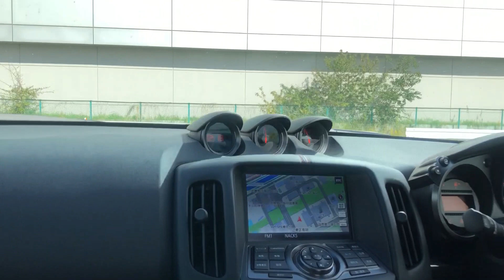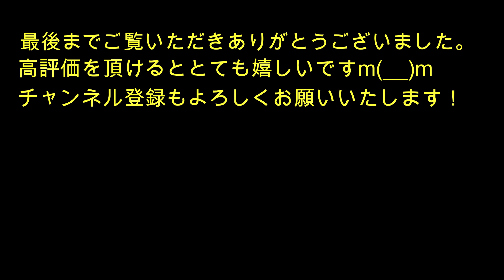D1ドライバーとドノーマル車でド派手にドリフト同乗走行【東京モーターショー2019】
【東京モーターショー2019】D1ドライバーとドノーマル車でド派手にドリフト同乗走行

2019年の東京モーターショーでは
いつもの車両展示の他に
屋外での無料イベントも沢山開催されました。

近隣駐車場を借り切って
現役D1ドライバーによる
市販ノーマル車両を使ったドリフト体験同乗走行という
かなり尖った企画がありました。

現役D1ドライバーである
川畑真人選手
時田政義選手
上野高広選手
の3名が

それぞれ
ノーマル市販車の
トヨタ・スープラ
日産・フェアレディZnismo
トヨタ・86GR
に乗り込んでドリフトし
それに一般人が抽選で同乗できる
という企画でした。

TMS2019
東京モーターショー2019
ピストン西沢

【東京モーターショー2019】バイキング小峠がドリフト同乗で絶叫！DRIVE PARK SPECIAL　SHOW

チューンドカー激走！GT-Rエンジン搭載のハイエースも！【オプション500号記念スーパーフェス2018】

新型A90スープラがサプライズで激走！【オプション500号記念スーパーフェス2018】

全然見えない！リアルOVERDRIVEトヨタ・ヤリス・濃霧の同乗走行【モントレー2018】

リアルOVERDRIVE！真剣佑のヤリスがそのまま登場！【モントレー2018シェイクダウン】

丹後ラリー2018・SS12丹後王国スーパースペシャルステージ・全日本編

丹後ラリー2018・SS9丹後王国スーパースペシャルステージ・全日本編

若狭ラリー2017(43)小川剛/佐々木裕一 チームO・T・S．ANYHフィット：SSS2

若狭ラリー2017(42)三苫和義/小林剛 0 side 1 DLTGレイズWMフィット3：SSS2

若狭ラリー2017(41)須藤浩志/新井正和 スマッシュBRIGダイニチYHスイフト：SSS2

藤本真由・杉山 愛奈：若狭ラリー2017 ニュルブルクリンク24時間耐久レースへの意気込みを語る

藤本真由・杉山 愛奈：若狭ラリー2017　ファンサービス中のGAZOOレディ藤本真由・杉山 愛奈

若狭ラリー2017 GAZOOレーシング仕様のヴィッツとカメラ女子の皆さん

若狭ラリー2017(23)天野智之/井上裕紀子　豊田自動織機・DL・ヴィッツRS：SSS4

ランボルギーニ・アヴェンタドール試乗記【市街地・一般道編】Lamborghini Aventador LP700-4 Driving-report

【必見!!】MR流体ブレーキという画期的な制動装置を作る曙ブレーキ工業